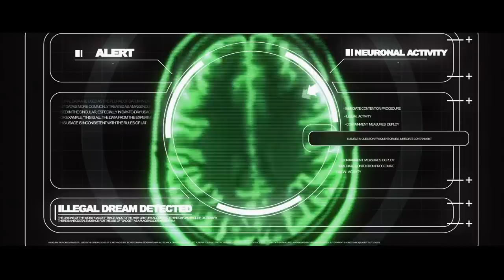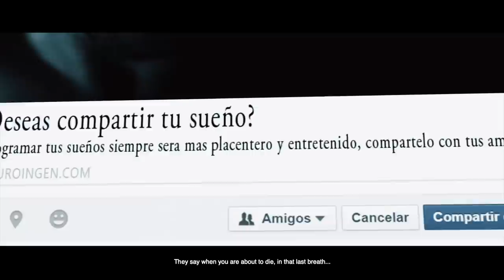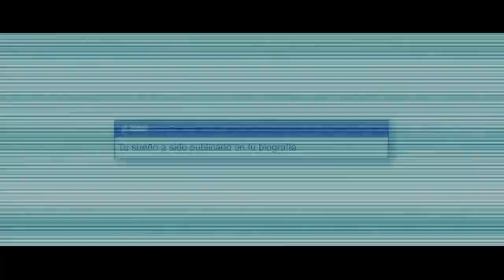Sci-Fi Short Film: "I DREAM" | DUST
In the future, dreams have been privatized. Carlos will risk anything to have one last dream to see his missing family.

"I DREAM" by Juan Pablo Arriagada